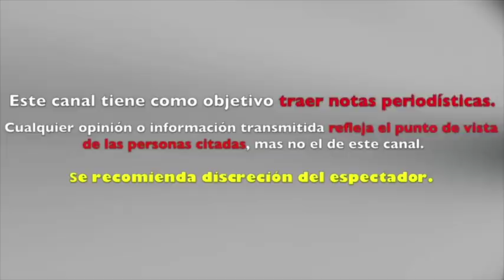¿LAS HIJAS DE GERALDINE BAZÁN PASARÁN LA NAVIDAD JUNTO A IRINA BAEVA?